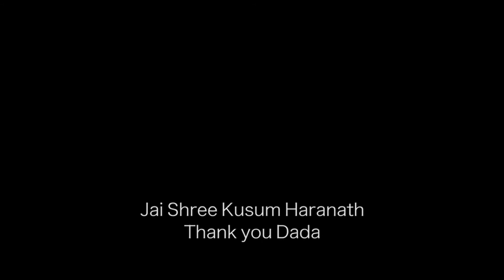Rakh Jale by Nishchal Zaveri | Music single 2014